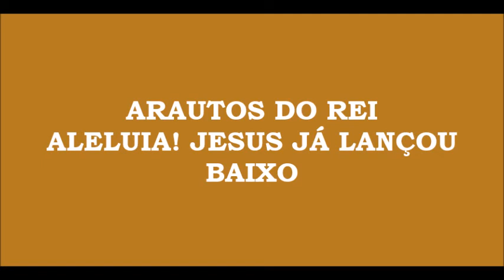Arautos do Rei - Aleluia! Jesus Já Lançou (Kit - Baixo)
Música do álbum Pensando em Ti.

ALELUIA! JESUS JÁ LANÇOU

Aleluia!
Jesus já lançou meus pecados no mar
No fundo do mar.
Jamais poderão minha vida acusar do fundo do mar
No mar
Nas profundezas no mar
As faltas estão lançadas enfim
Feliz canto agora que as faltas estão
E louvo ao Senhor que os pecads lançou